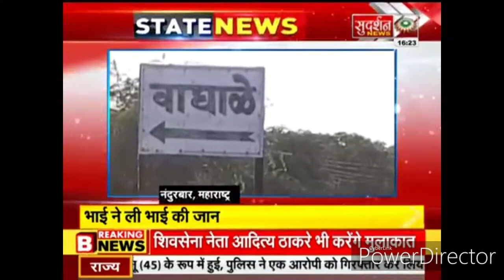नंदुरबार के वाघाला गाव मे दो भाइयों के बीच जमिनी हिस्सा के विवाद में छोटे भाई की बडे भाई की हत्या